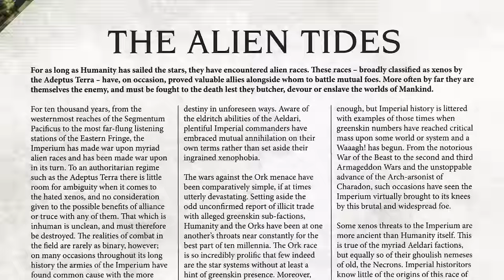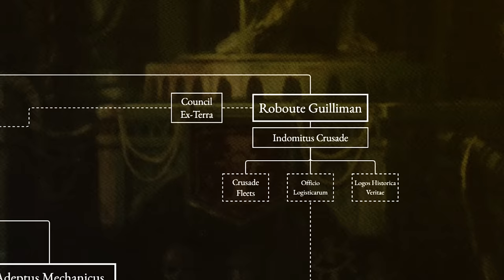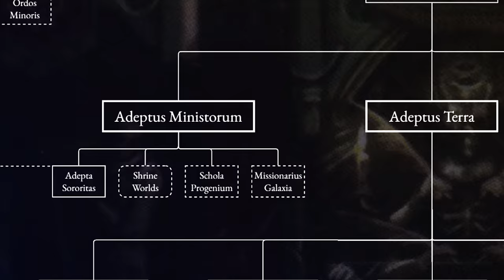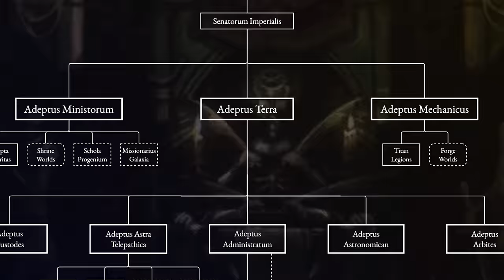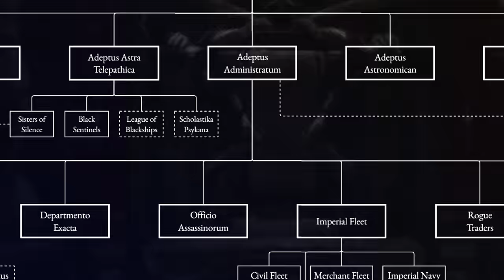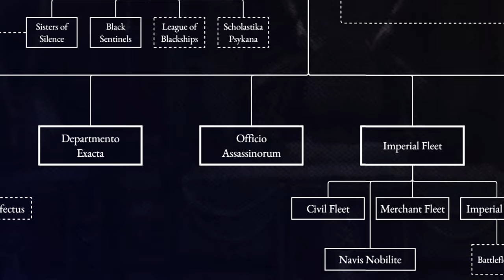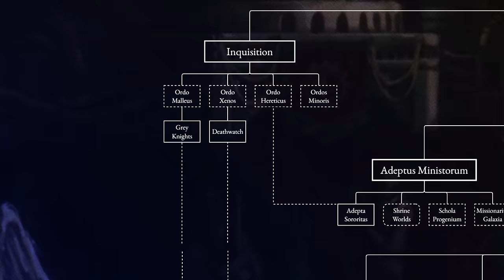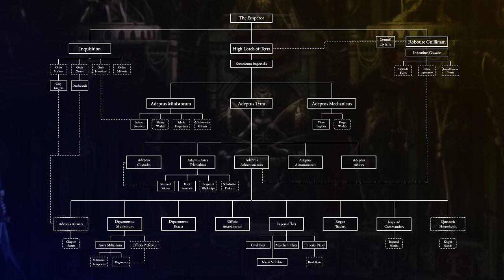WHO'S IN CHARGE? How the Imperium of Man is Organised | Warhammer 40,000 Lore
The Imperium is made up of thousands of different departments, organisations and military forces, all trying to cling on to their own supreme authority. So, is anyone REALLY in charge? Who has authority? Let's see if we can find out.